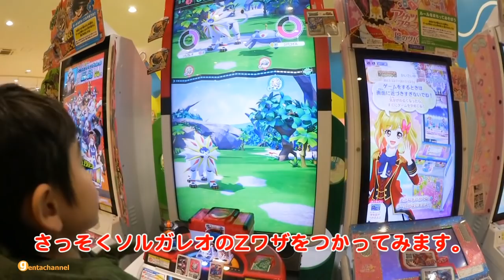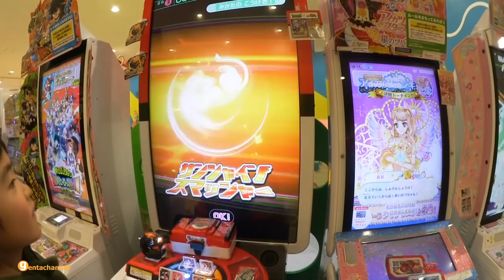ポケモンガオーレダッシュ3弾【あらたなちから！ソルガレオ・ルナアーラコースに挑戦】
ポケモンガオーレダッシュ3弾
あらたなちから！ソルガレオ・ルナアーラコースに挑戦に挑戦しました(^^)
久しぶりにこうかんおじさんにグレード5を交換してもらいました♪

ポケモンガオーレダッシュ2弾【あとはメガリザードンYだけ！】はこちら↓